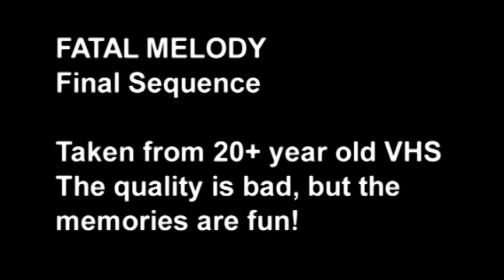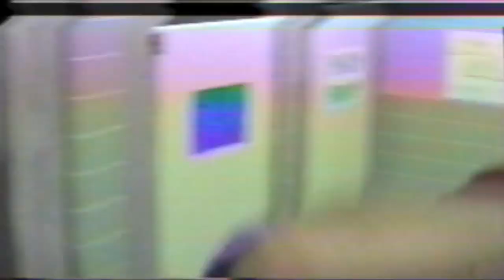Fatal Melody Final Sequence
Back in 1993, some friends and I wanted to shoot and edit a movie while in college.  We called that movie "Fatal Melody".  It was horror/ slasher/ mystery/ detective movie.  We shot a few main sequences, but never finished it.  I found a 20+ year old VHS tape with some of the footage recently and put together what would have been the final sequence of the movie has it been completed.  Thanks you Eva Rohlfing, Les Jones, Steve Cobb, Dan Calhoun, and a few others who were a part of it.